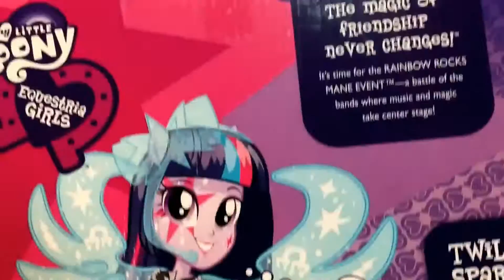Twilight Sparkle My Little Pony Equestria Girls Rainbow Rocks Deluxe Dress Doll Review and Unboxing!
Want more My Little Pony: Equestria Girls? Here are the newest Friendship Games Dolls:

We tried to leave a little extra time so you can scan each figure to unlock the app. Preview the app unlocking the MLPEGFG dolls here:

Hi guys! Every time we see this Twilight Sparkle Equestria Girls Rainbow Rocks doll in a store or even just an online picture, my kiddo gasps and says, "She's so gorgeous!" So once her sale alert sounded I had to grab her. In hand she's even more beautiful. I wish they made more in this series dressed as fine as this because she is stunning. She is right now sitting next to my kiddo while she sleeps (holding her new Build-A-Bear Pinkie Pie and Applejack -- lol) after she gave a concert tonight of the new My Little Pony songs.

Next video we have New My Little Pony Equestria Girls Friendship Games Dolls and brand new My Little Pony Playsets and Ponies! We cannot wait! After that more of our Monster High Ghouls and Mansters, Barbie and her girls from the big toy sale, new My Little Pony ponies, Lalaloopsy, LPS, MLP playsets,  Equestria Girls Rainbow Rocks, more Monster High, Disney Junior Doc McStuffins, Sofia the First, Sheriff Callie, Disney Princess Palace Pets, Disney Frozen and Princess Zaini Mystery Surprise Toy Kinder Chocolate Eggs, Disney Princesses and Playsets, Paw Patrol, Jake and t